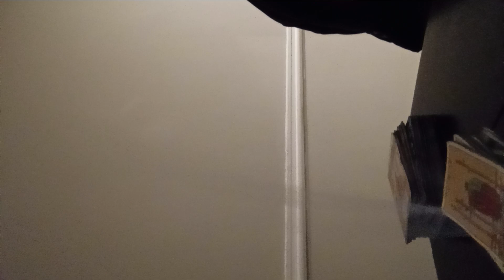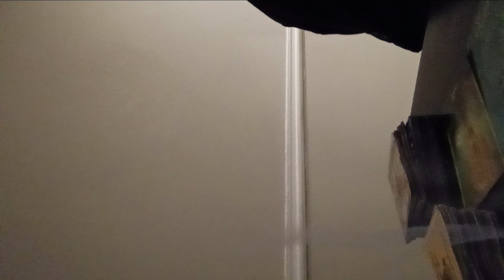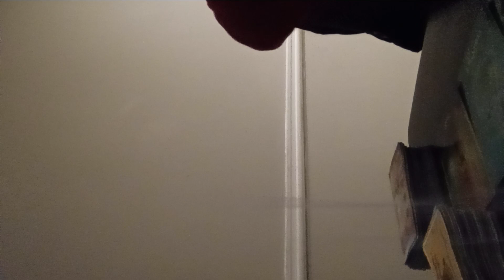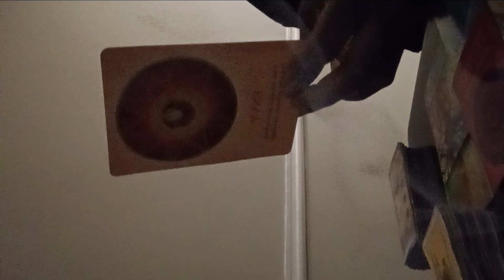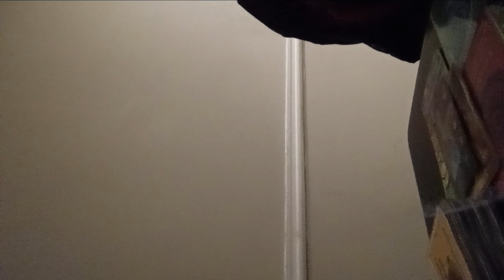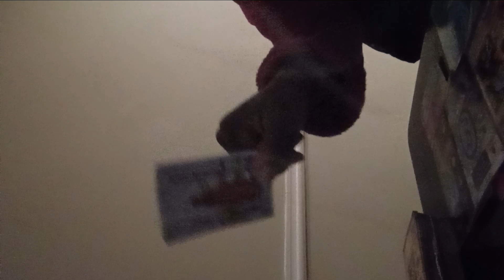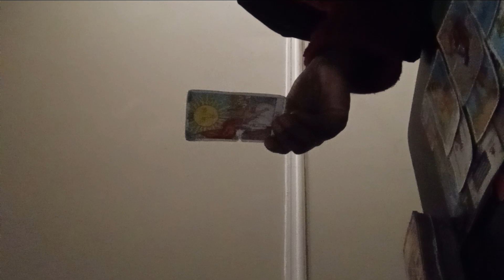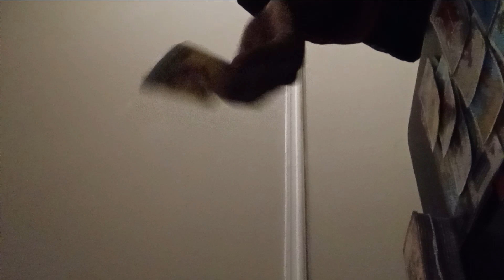Sagittarius ♐ Co create with the spiritual realm 😇 ex husband or spouse trying to block you 🛑 ⚔